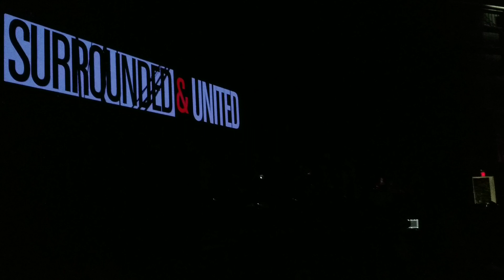Michael W Smith and The Newsboys In West Palm Beach Florida